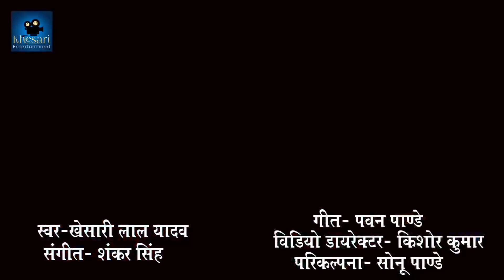Khesari Lal Yadav - Navratri Special - Devi Geet Hits - Video Jukebox - Bhojpuri Devi Geet 2018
Singer -
Lyrics